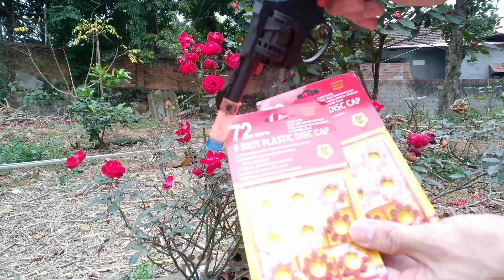Súng pháo diêm của tuổi thơ, khi tết đến xuân về